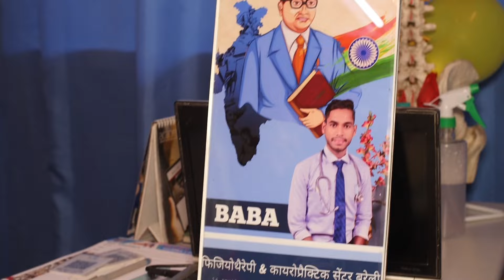मची है धूम, 14 April ambedkar jayanti video vlog